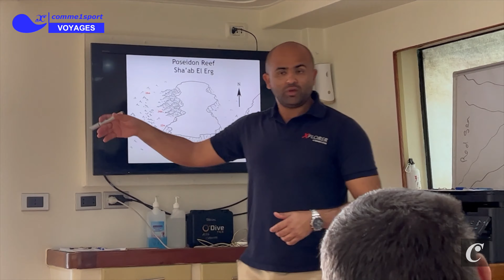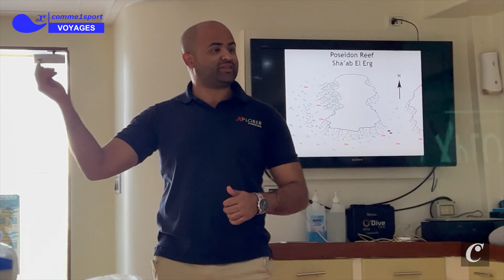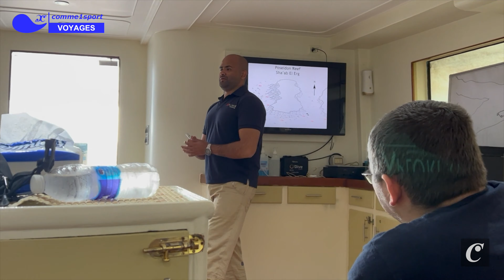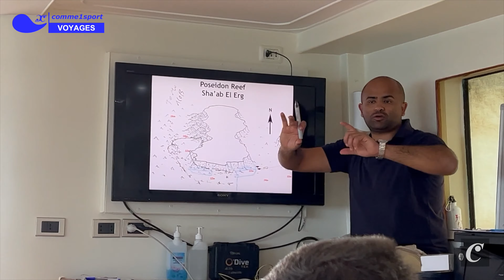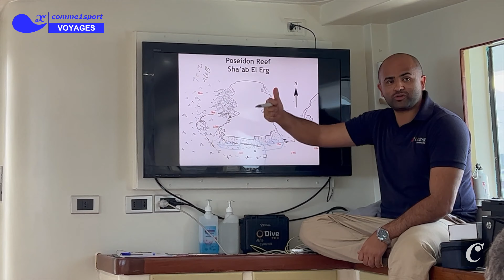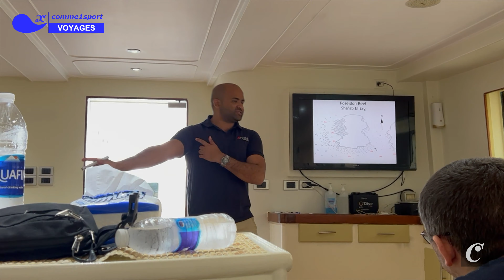Mini-croisière Hurghada 2022 : J2 - Le récif de Poseidon : Sha’ab El Erg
16:08 - Ch3 - Plongées : 🛳️⚓
00:00 - Début
01:06 - Ch1 : Ah c’était moi :-)
02:09 - Ch2 : Présentation & infos plongées
05:45 - Ch2 : 01 - Données plongées & sécurités
07:46 - Ch2 : 02 - Combinaison & lestage
09:09 - Ch2 : 03 - Yalla, c’est on y va
09:30 - Ch2 - 04 - Sécurités à respecter
11:10 - Ch2 - 05 - Repérer le bateau
12:43 - Ch2 - 06 - Parachute
14:40 - Ch2 - 07 - Surface
16:08 - Ch3 - Plongées : 🛳️⚓

Il va sans que l'ambiance était à la hauteur des plaisirs que nous avons vécu et partagé